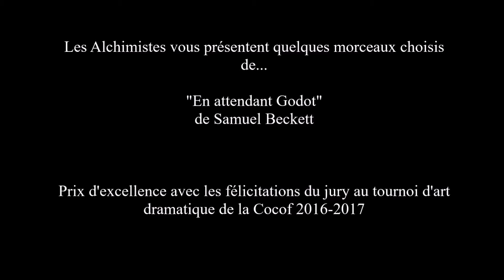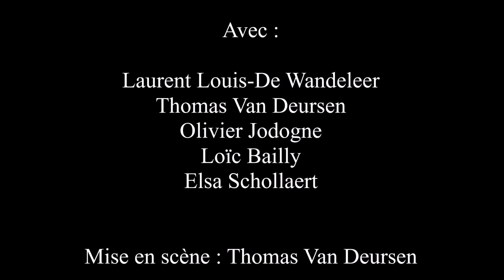Best of Godot